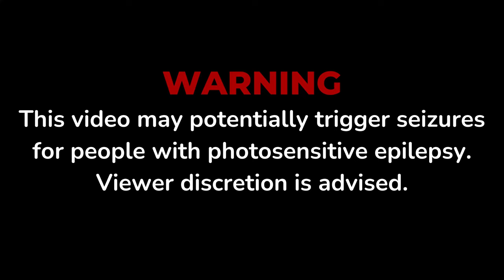VI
VI from MODERATIONS.